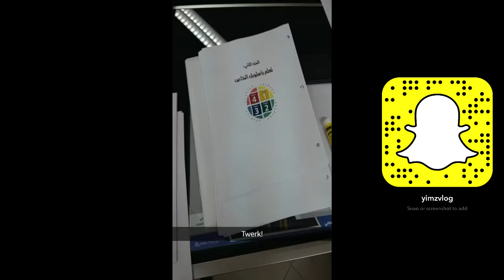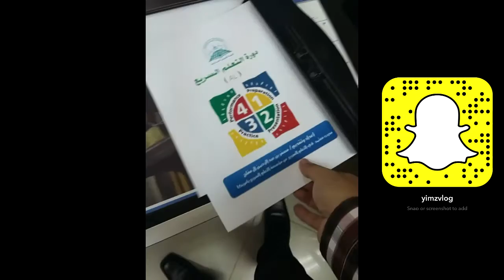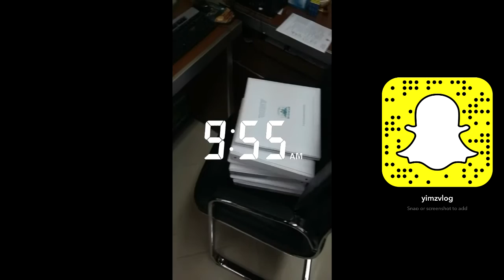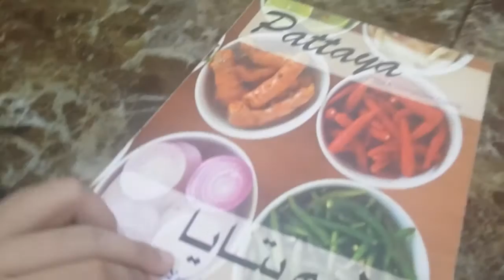Food | Work | Shisha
Life in a Sandbox 417